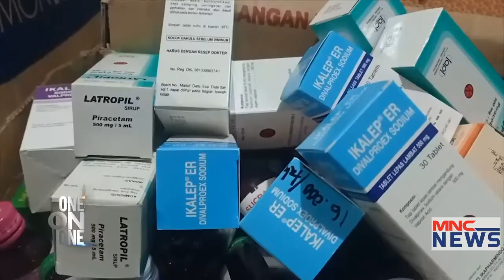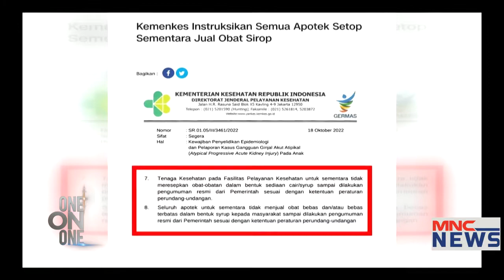Gerak Cepat Atasi Kasus Gagal Ginjal Akut Part 01 OneOnOne 12/11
Gagal Ginjal Akut Bikin Takut